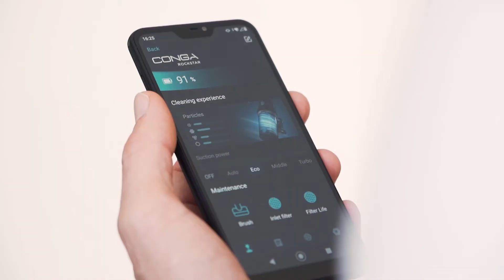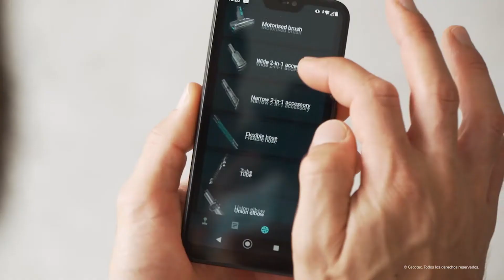Cordless broom vacuum cleaner with digital motor Conga Rockstar 2000 Ultimate ErgoWet Connected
Cordless broom vacuum cleaner with digital motor